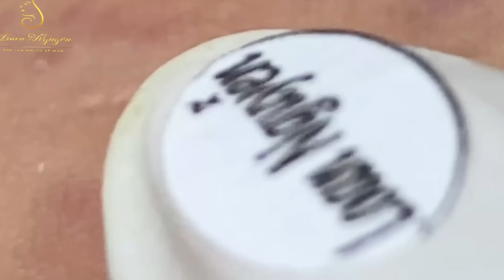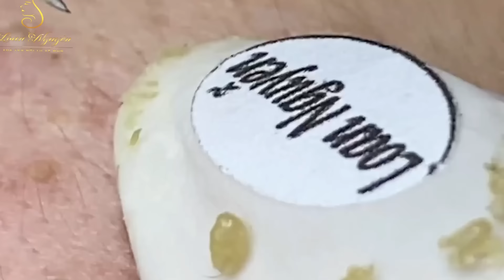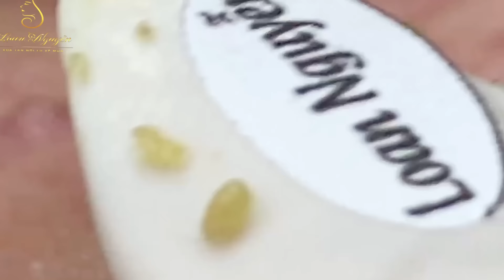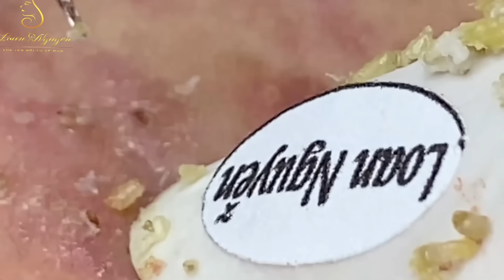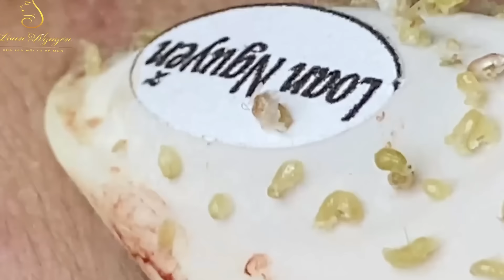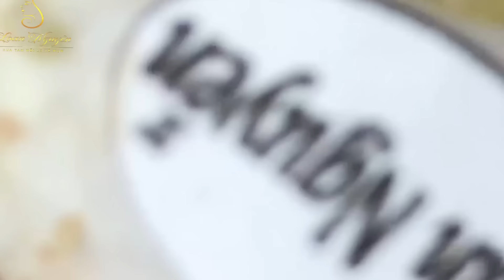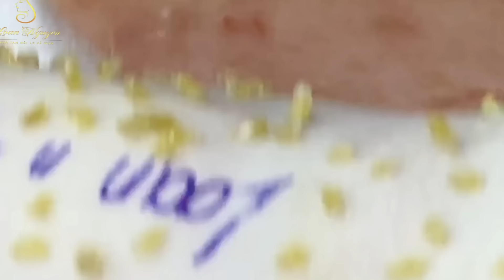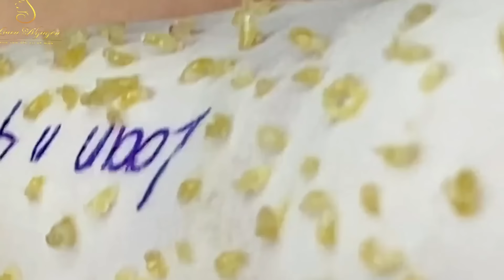Loan Nguyen Acne Treatment 80b